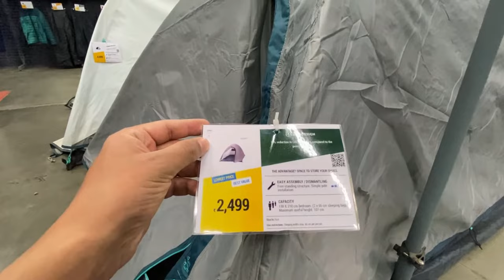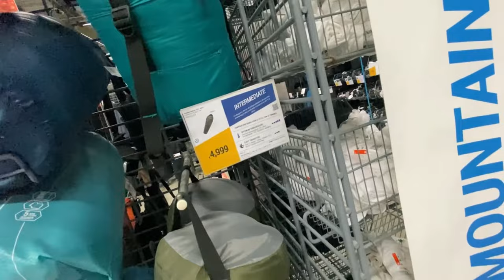Quality Tents for Camping | Installation Demo | Starts @ 1999 INR | Decathlon Bangalore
Decathlon has range of quality tents available at reasonable price. Material is finish is better than many cheap tents available in market. This is one time investment so go for quality gears if you can. Also a demo of installation of tent that I purchased.
Best place to buy camping gears in Bangalore
Tents for every budget. Tents of all sizes. Camping accessories - Camping Chairs, Camping Lights, Utensils etc